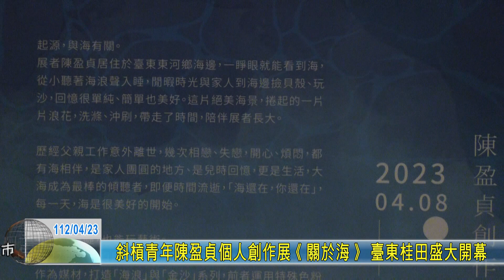20230423 斜槓青年陳盈貞個人創作展《關於海》 臺東桂田盛大開幕